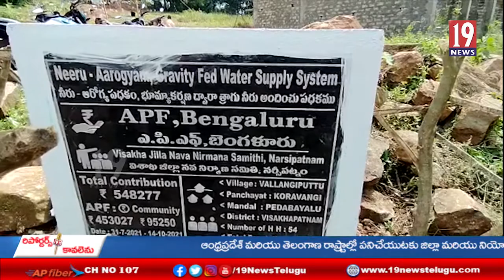విశాఖ ఏజెన్సీ పెదబయలు మండలంలో నీటి కుళాయిలు ఏర్పాటు చేసిన నవనిర్మాణ స్వచ్చంద సమస్థ